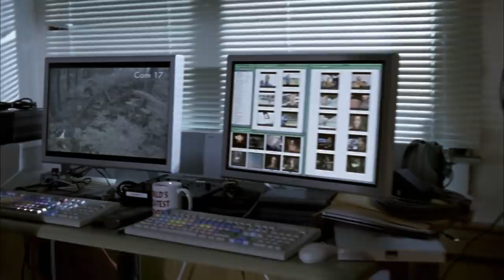Wrong Turn 2: Dead End (2007) KILL COUNT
Multi Format
Streaming (rental option available)

MUSIC!!